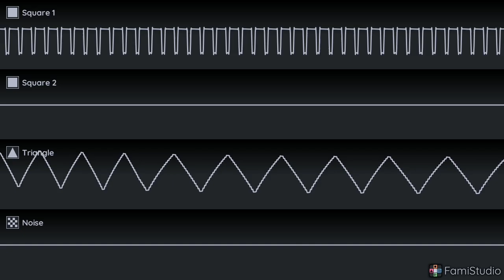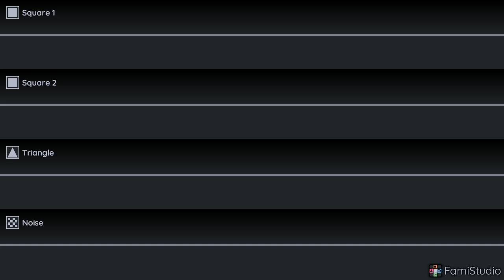(NES 2A03) Mega Man - Ending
...with an unexpected twist!